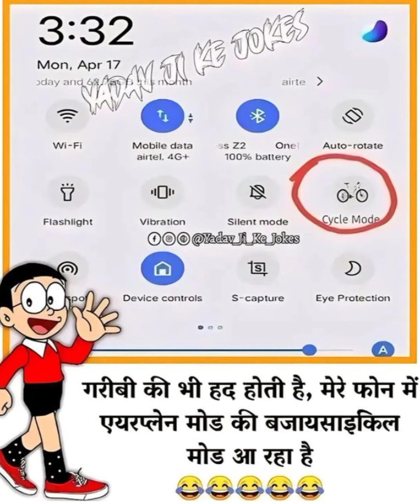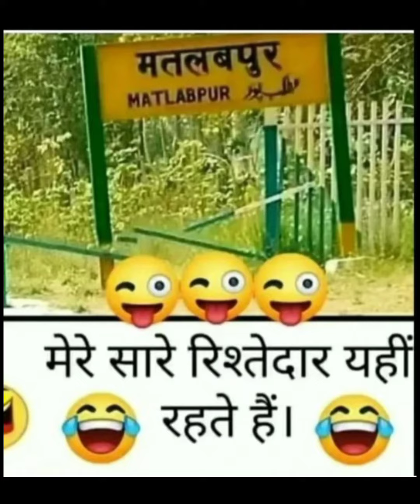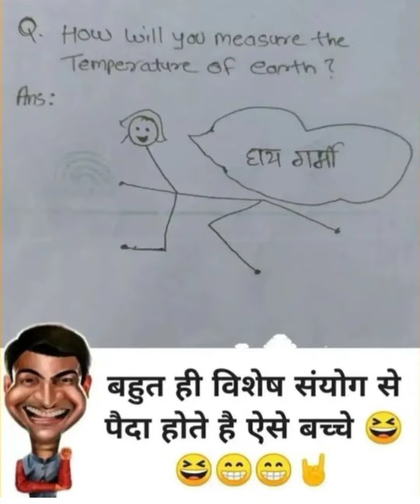OMG 😱😱funny jokes comedy videos Hindi में चुट्कुले photo jokes Hindi में😁🤗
funny 🤣 memes 🥰 chutkule 🥰 jokes🥶 comedy😱meme comedy video Hindi में majedar chutkule🥰

meme funny reaction video
chutkule funny jokes comedy
funny jokes comedy reaction funny
meme photo
meme Amazon prime video
meme prime video
funny amazon prime video
meme funny photo jokes
meme funny
meme story video
meme story kahani Hindi language me
meme चुटकुले
comedy chutkule majedar jokes comedy Hindi में
youtube funny jokes
youtube funny comedy videos Hindi में
youtube chutkule funny
meme laugh meme comedy
Lough funny jokes
हिंदी में चुटकुले जोक्स
funny jokes comedy videos
funny jokes Hindi में
comedy funny chutkule Hindi में
funny in hindi moralstory
photo jokes Hindi comedy India